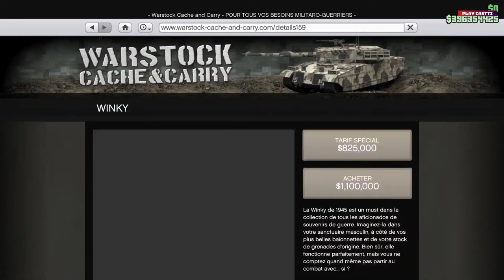GTA 5 Online ⚠️ Customisation La Nouvelle Voiture Vapid Winky 🔥 DLC BRAQUAGE CAYO PERICO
GTA Online ⚠️ Customisation La Nouvelle Voiture Vapid Winky 🔥 DLC BRAQUAGE CAYO PERICO